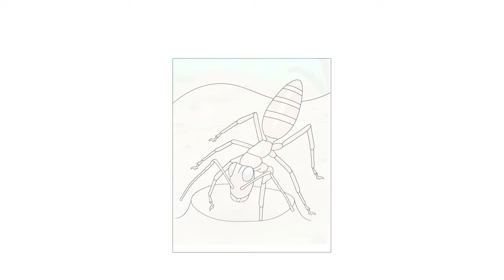Welcome to My YouTube Channel!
In this video, I announce the rebranding of my YouTube channel. Changing the name from 'Ants Australia' to 'Jordan Dean.' Briefly, I recap my past works as a wildlife filmmaker and shed some light on what's in store for this channel in the future.

TIMESTAMPS
0:00 - My Mission
0:26 - What I Do
1:26 - New Channel Name
2:44 - Ants Australia's Future
4:15 - Thank You!

VIDEO CREDITS
Written, narrated, filmed and edited by Jordan Dean.
Licenced Stock Footage: Army Ants & Leafcutter Ants

MUSIC CREDITS
Music licensed from Artlist. Get 2 months free using my referral